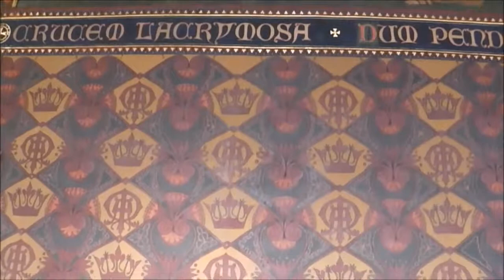ポーランド クラクフ 聖フランシスコ教会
クラクフにあります大変美しい教会